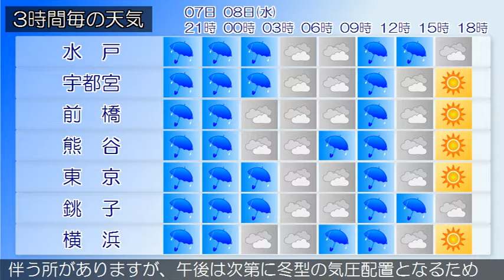2020/01/07 関東地方の天気予報 夕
伊豆諸島では８日未明から、東京地方では８日明け方から、強風に注意してください。東京地方、伊豆諸島北部では、８日明け方から高波に注意してください。伊豆諸島付近は気圧の谷となっています。また、低気圧が黄海にあって、北東へ進んでいます。東京地方は、雨や曇りとなっています。７日は、気圧の谷や湿った空気の影響により、雨となる見込みです。８日は、低気圧や前線の影響により、曇りで昼前まで時々雨となり、昼前から昼過ぎは雷を伴う所があるでしょう。午後は次第に冬型の気圧配置となるため、晴れる見込みです。伊豆諸島では、昼前から夕方にかけて雨や雷雨となる所があるでしょう。関東甲信地方は曇りや雨で、内陸部では雪が降っています。７日は、気圧の谷や湿った空気の影響により、雨や雪となる見込みです。８日は、低気圧や前線の影響により、雨や曇りで雷を伴う所がありますが、午後は次第に冬型の気圧配置となるため、晴れる所が多いでしょう。関東地方と伊豆諸島の海上では、７日はうねりを伴って波がやや高く、８日はうねりを伴って大しけとなる見込みです。船舶は高波に警戒してください。